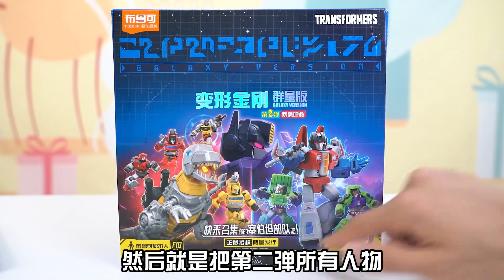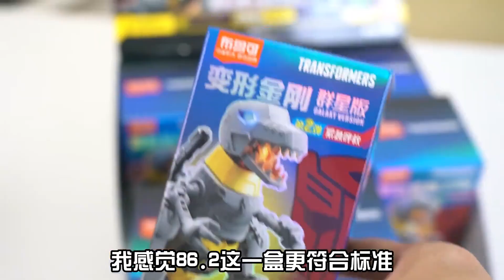不可思议！变形金刚积木第二弹有两个隐藏款？钢锁恐龙和人形变形